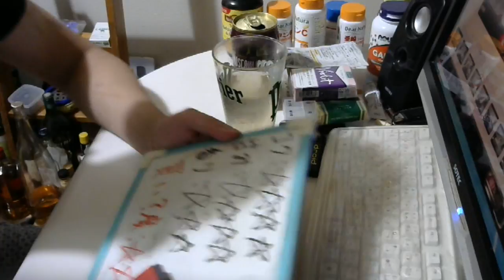酒好きな元新潟人の飲酒動画 part1515 カクテルバー モスコミュール【チューハイ】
甘み：★★★
香り：★★★
買い？度：★★★
Twitterが新しくなりました⇒@yukkituikyasu